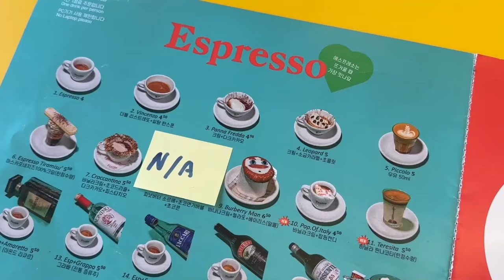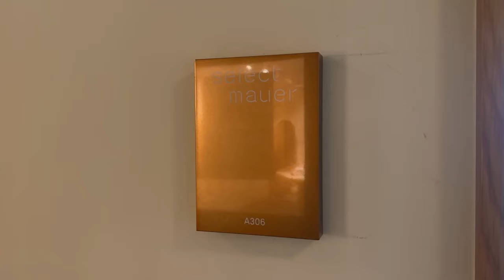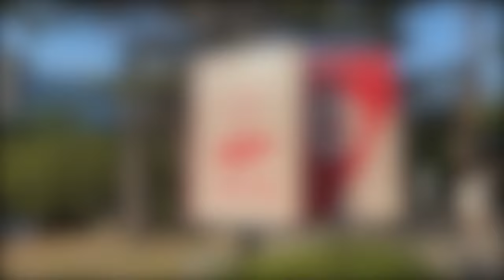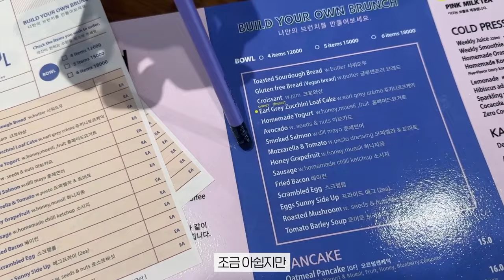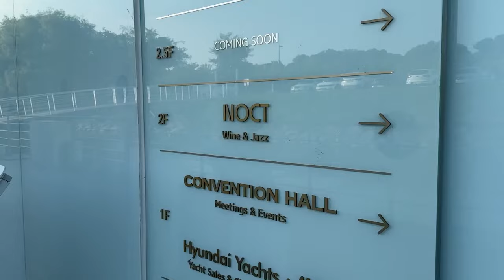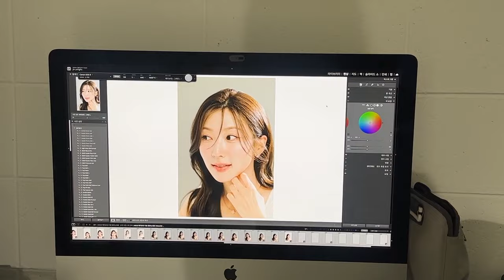5월의 바쁘다 바빠 존잼 VLOG🎥 핫한 맛집&카페부터 프로필 사진을 위한 준비까지! 최화정 오이김밥 & 쯔유국수, 연희동 LP 카페, 한강뷰 재즈공연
뭉독자들! 지이이인짜 오랜만의 브이로그죠?
사실 그 동안 정말 요청이 많았는데,
제가 뷰티에 더 집중하고 싶기도 했고
조회수가 잘 안나오는 컨텐츠라 잘 못 찍었거든요😭

하지만 5월은 더 특별하게 느껴져서 올려야겠다 싶더라구요!
진짜 클립이랑 정보들도 꽉꽉 채웠구
편집도 열심히 해서 올리는거라
우리 뭉독자들에게도 20분 영상이 힐링 모먼트길 바랍니닷.

🎧BGM